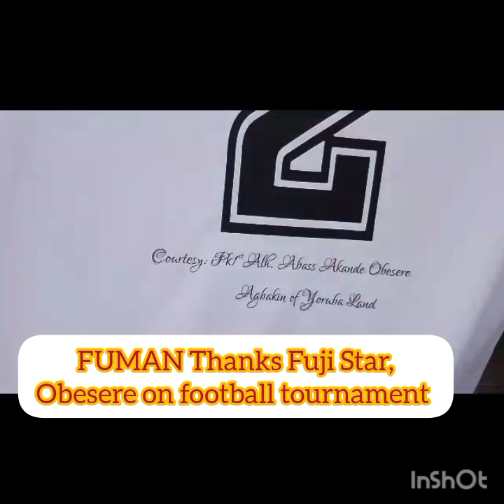Lagos FUMAN Thanks Fuji Star Alhaji Abass Obesere For Sponsoring Their football Jersey